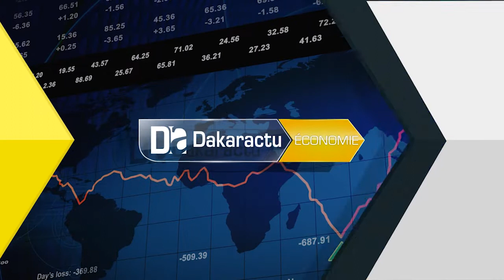Kaolack: Crd préparatoire de la Foire Internationale de Kaolack( Du 25 janvier au 10 février 2020).